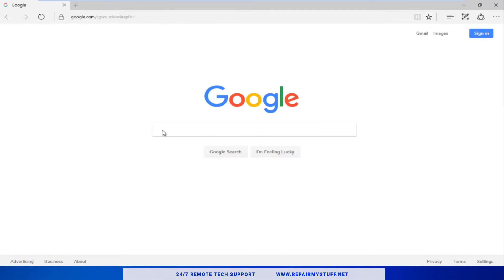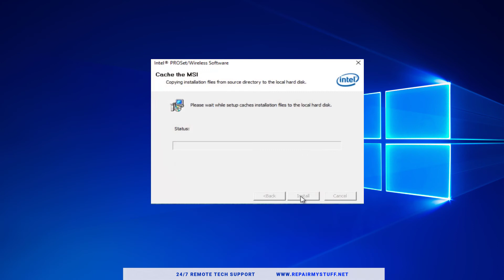How To Download and Install Intel Bluetooth Driver ( Windows 10/8/7 )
How to download Bluetooth software for your Windows computer, laptop, or tablet.

Our mission is to help drive the future of technology and  to assist everyday technology users with their mobile and desktop problems.

The support will allow us to continue releasing helpful free content. You can also donate below or through links shown in the video descriptions.

* If you're a video creator and want to join our team, text "content creator job" along with your name and email.